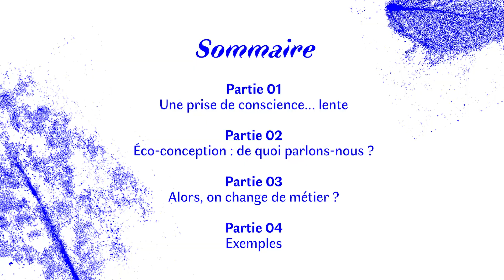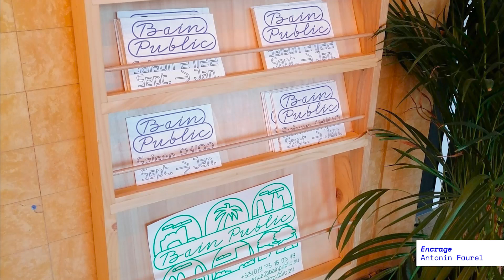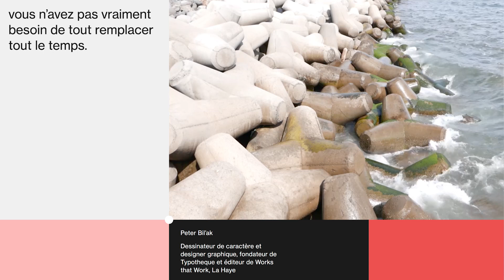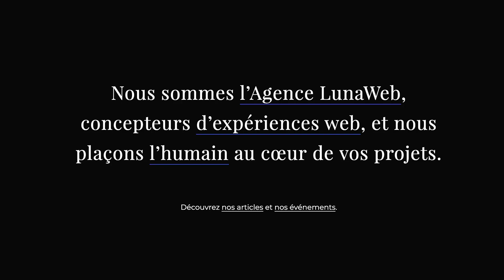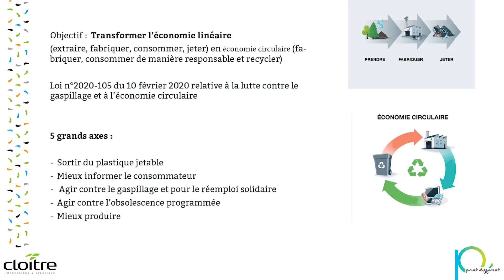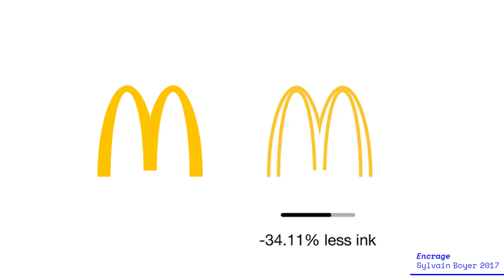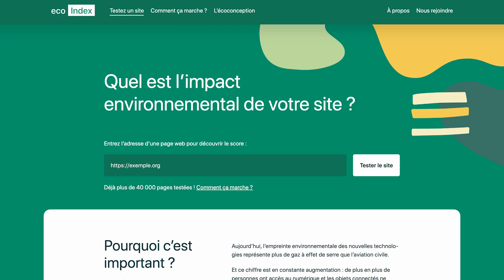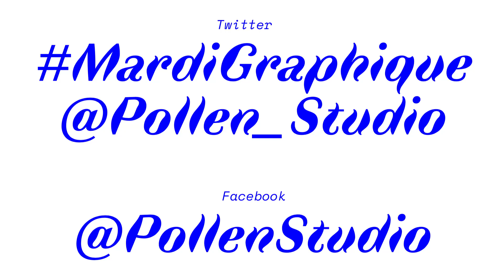Mardi Graphique : L'éco-conception print et web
Vous êtes près de 2000 à avoir vu la captation de la salle du Mardi Graphique sur l'éco-conception. Un an plus tard, le thème est toujours d'actualité : vous pouvez à présent le revoir ou le découvrir en version filmée et chapitrée. Enjoy !

Comment optimiser l'empreinte environnementale de notre travail de graphistes, sans renoncer à communiquer ?

La conférence présente quelques chiffres et montre des projets inspirants, tant sur le plan du graphisme que de la responsabilité environnementale.

La table-ronde animée par Stéphane Schultz de 15marches permet aux 3 invitées de présenter leurs bonnes pratiques en print et web :
- Jeanne Lepoutre, fondatrice du Studio DAZD,
- Alizée Rault, designer Ux-Ui à l'agence LunaWeb,
- Marie-Claire Franchet, responsable communication et marketing de Cloître imprimeurs.
Les questions de la salle viennent préciser certains points.

Malgré les 1h43 de durée de la vidéo, on espère que le sujet vous plaira :)

0:00 Introduction
3:33 Partie 1 : une prise de conscience... lente
6:00 Partie 2 : éco-conception, de quoi parlons-nous ?
12:36 Partie 3 : on fait mieux ?
27:58 Partie 4 : exemples
31:50 Conclusion : ethics for design
33:11 Table ronde
36:13 Le point de vue de Cloître imprimeurs
41:30 C'est quoi "faire autrement" pour une agence de graphisme comme Dazd ?
47:32 Qu'est-ce que l'éco-conception pour une agence de web ?
54:42 Est-ce que l'éco-conception aide à se distinguer des concurrents ?
1:09:30 Quels compromis faire ?
1:14:18 Ou ne pas faire !
1:18:40 Questions

Un grand merci à Vincent Cadoret pour son super travail de réalisation !